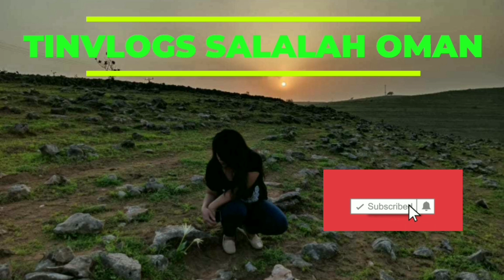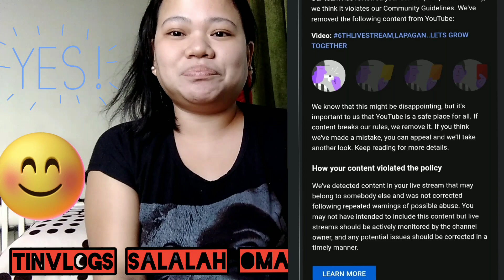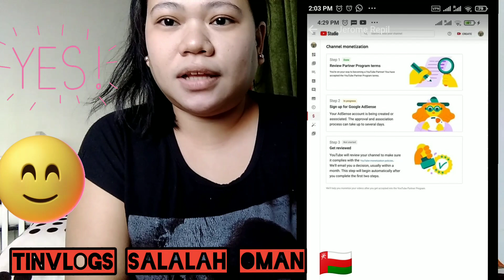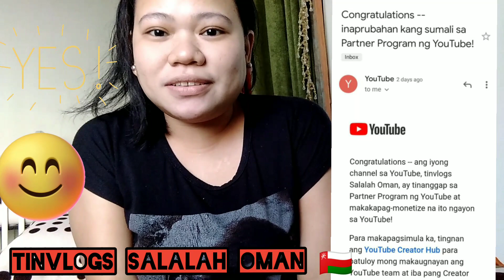MAY WARNING STRIKE..PERO NA MONITIZE AKO! @tinvlogs salalah oman